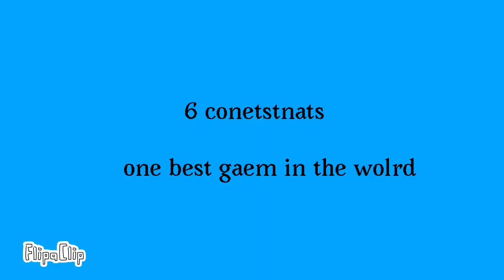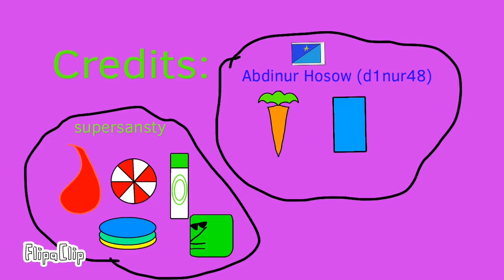Stupid contest investigation, friendly interview 1: YOU THOUGHT IT WAS BFAD